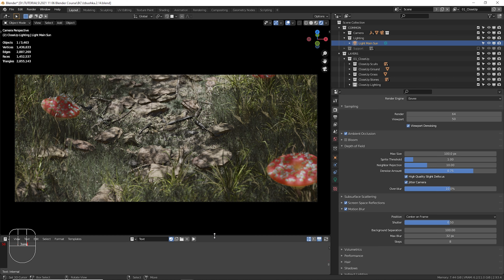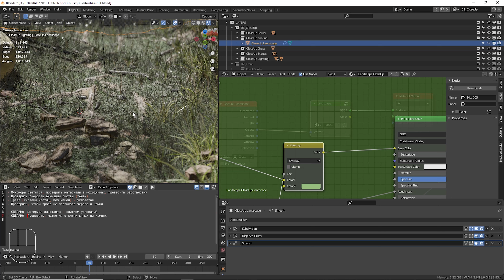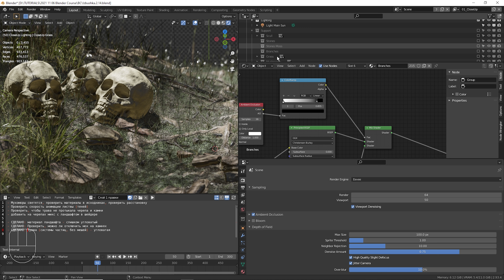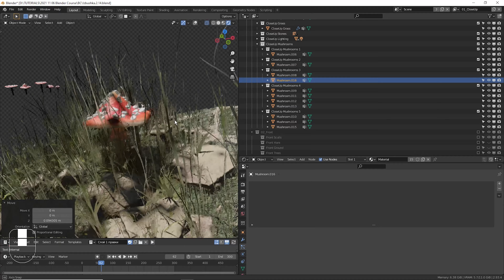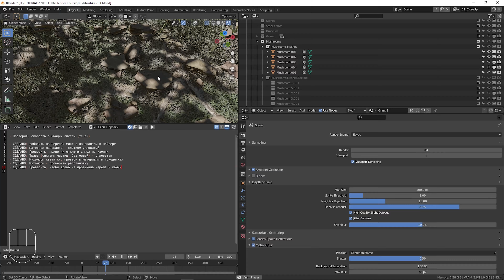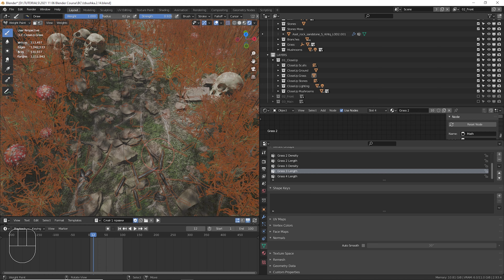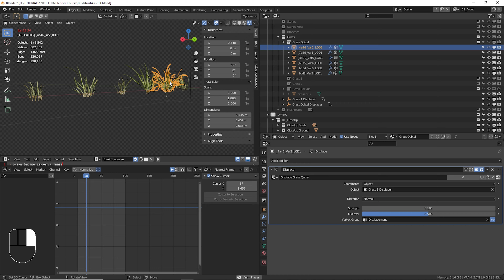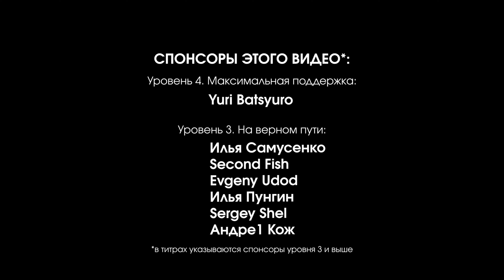Blender Избушка ► 3.14. Заявочный план. Финализация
Большой бесплатный курс по созданию комплексных сцен в программе Blender, на примере сцены "Избушка на курьих ножках". Курс рассчитан на начинающих и средне-подготовленных пользователей Блендер.

Часть 3. Заявочный план.
Видео 14. Финализация